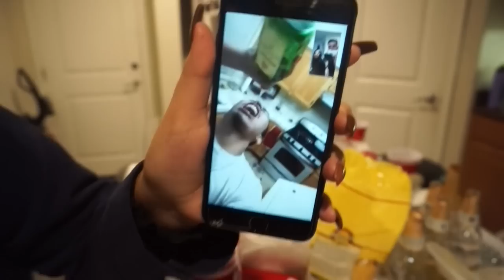VLOGMAS DAY 9: IVETTE'S BIRTHDAY CELEBRATION!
Hey babes! I hope you all enjoy todays video!
If you are new to my channel I would love to share a little about myself! My name is Blanca Evette I was born and raised in Stockton, Ca. I’m Mexican/American my parents are originally from La Presa, Michoacán! S/o to all my Latinas. My birthday is July 31st yes I’m a summer baby and a proud Leo! 🦁
Here on my channel you will find a little bit of everything from mommy videos ( I’m a proud mommy to my first baby boy), Makeup Tutorials, Cooking videos , Challenges & everyday fun with the people who mean the most to me!
With open arms I welcome you to be a part of the squad!

POBOX:
10940 Trinity Parkway, Suit C #197

Camera for “ Main Channel”Cano 70D